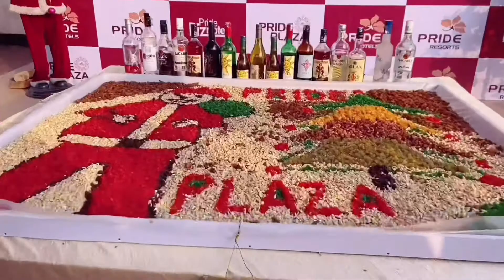Cake Mixing Ceremony at Pride Plaza Hotel | Pre Christmas Event 2021